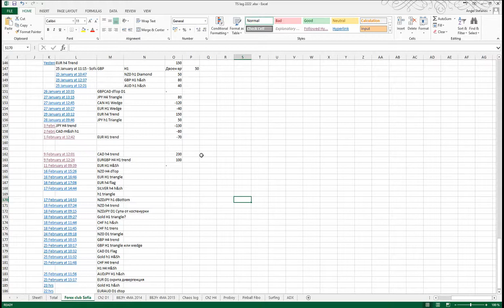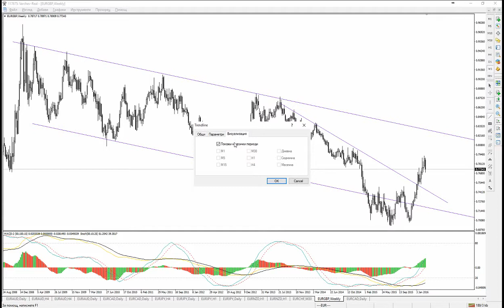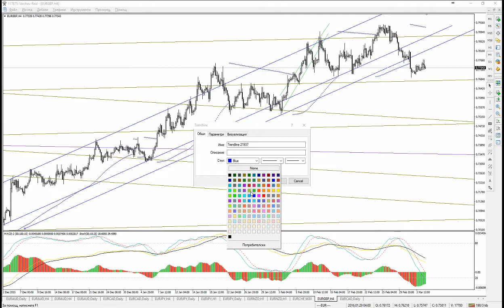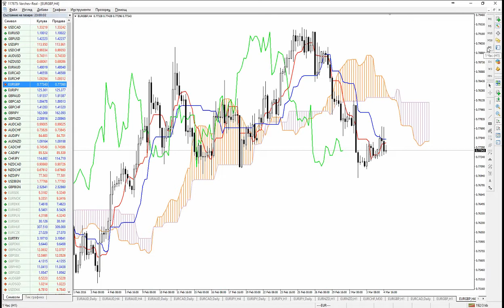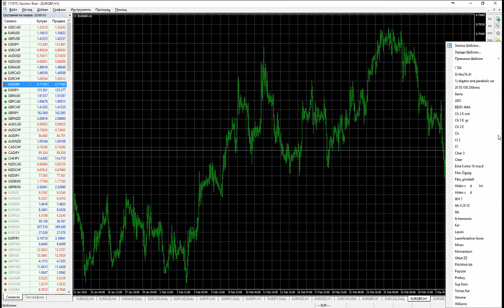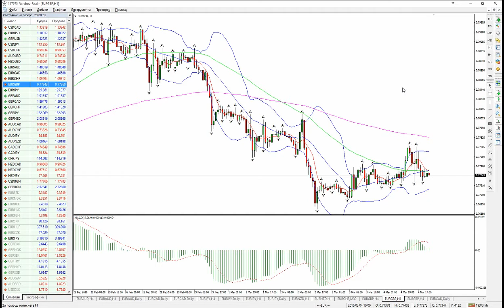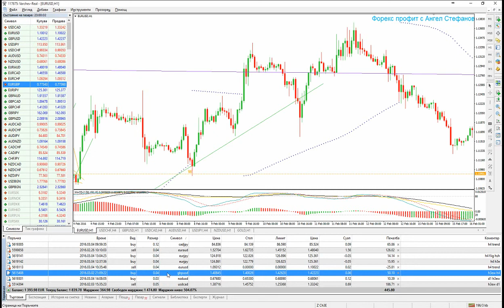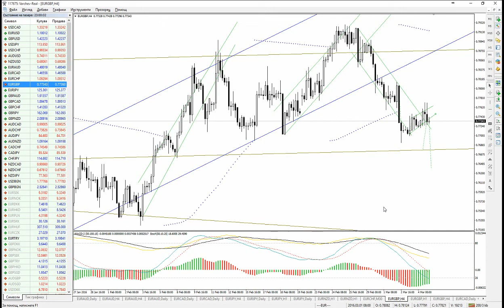Анализ за следващата седмица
Форекс профит клуб
6 март 2016